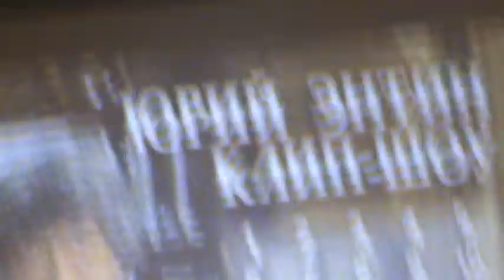Zaruhi Babayani Ergi Studio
Yuri Entin